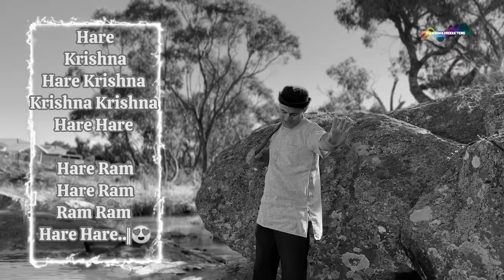मैया जी- चैत्र नवरात्रि Special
The real purpose of doing Maa Durga's Bhakti is not to attain material possessions instead to attain Lord Krishna's Prem. In this Bhajan this is being depicted very beautifully.

Hare Krishna
Team TSP🙏💐💐

For more old is gold👇

🔵Bhajan Credits:

💠Main Credits:
All credit to Gurumaharaj and Srimati Radharani

🔴Servant Credits:

Song: मैया जी- चैत्र नवरात्रि Special
Director: RadhaShyamsunder
Lyrics: Ritesh Sadana
Singer: Ritesh Sadana
                Radhika Sadana
Guitar : Pushpendra Chauhan
Mixing/ Mastering: Pushpendra Chauhan (Explore Studios)

🔴Cast:
Ritesh Sadana
🔵 Costume Designer: Arnie And Ashmi
🔵DOP: Radhika Sadana
Color Grading and Editing: Ritesh Sadana
🎨🖌️Thumbnail Art: Parvin Gupta ADR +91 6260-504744